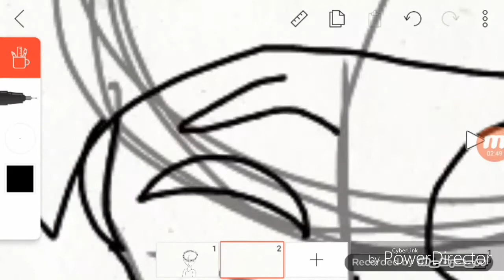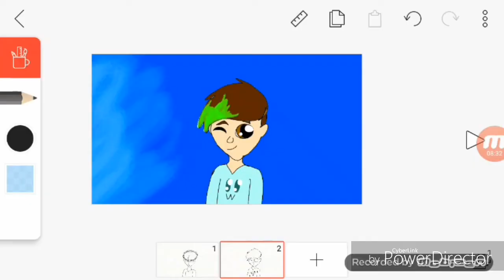Speedpaint (for Gameroo54)